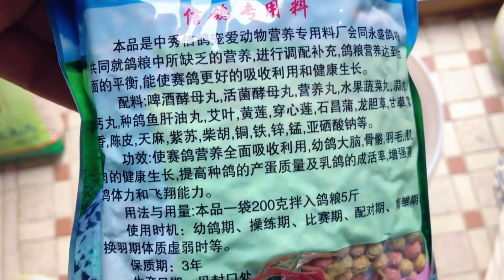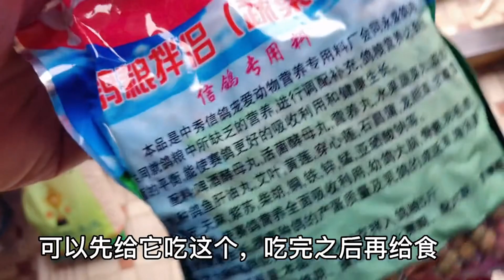【小悠赛鸽】125期：赛鸽如同运动员，只有不断训练家飞，才能提高成绩，也要补充营养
大家好、我是來自中國大陸地区的一名賽鴿者、願跟世界各地的鴿友們交流養鴿之道、相互學習共同進步、想從臺灣引進一些種鴿，鴿友手上如果有好的品種請聯系我🙏

给大家分享一些大陆赛鸽拍卖，公棚赛，地方赛，国家赛，俱乐部联赛，职业联赛，团队赛等等一些精彩瞬间，不足的地方也请鸽友们多多指点，大家相互学习交流，促进两岸养鸽文化共同进步，也祝愿各位鸽友赛场上永创佳绩！

微信加好友：xiaoyousaige

加Line好友：asi1314520